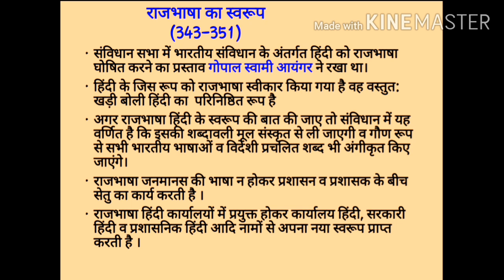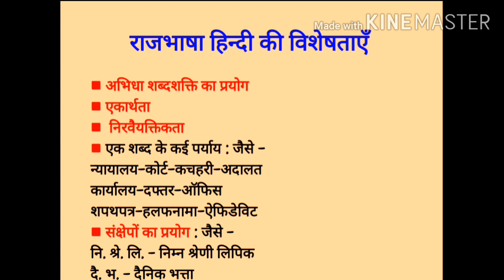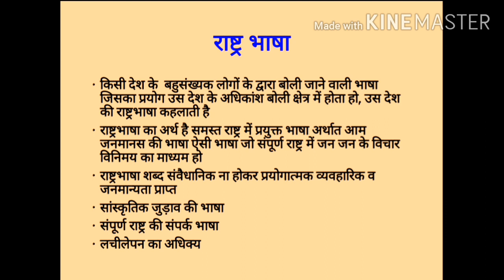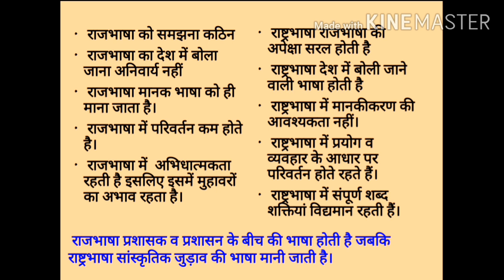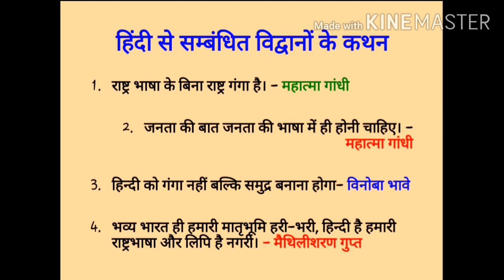Hindi bhasha prayog ke vividh roop : rajbhasha aur rashtrbhasha राजभाषा हिंदी, राष्ट्रभाषा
Rajbhasha
Rashtrbhasha
राजभाषा और  राष्ट्रभाषा में अंतर